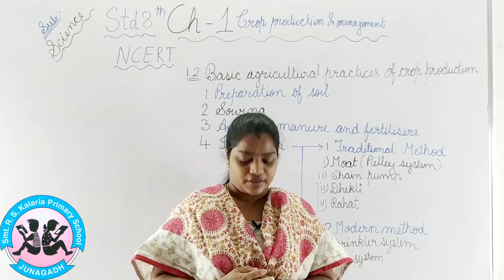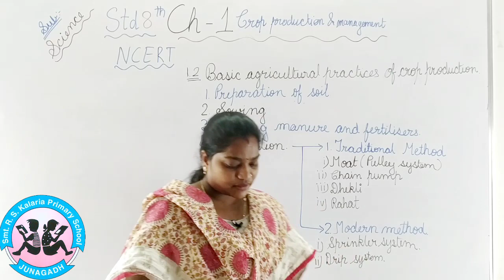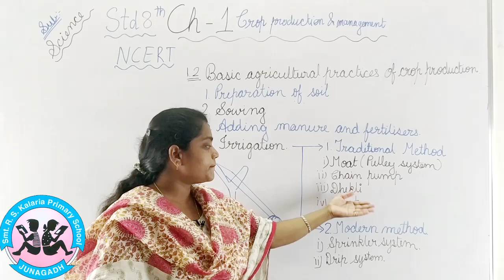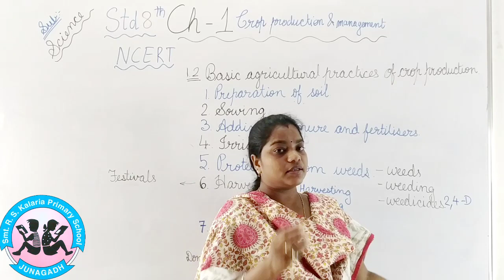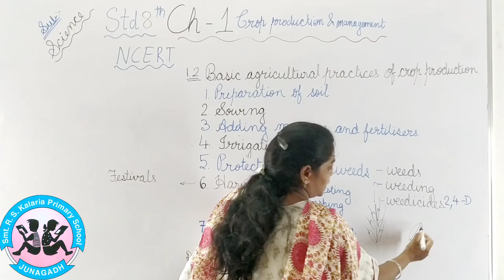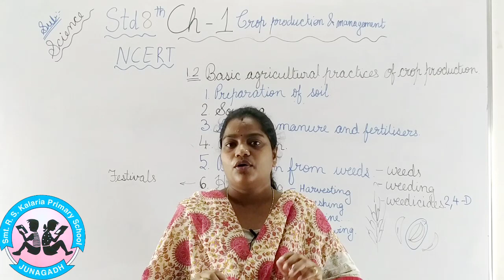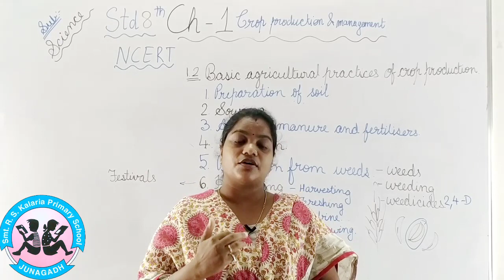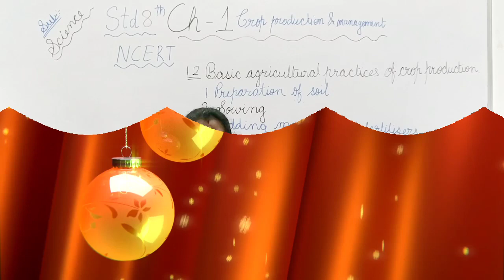NCERT STD:-8th Science L.no:-1 Crop Production and Management (Part-2) By Ms. Priyanka Chudasama